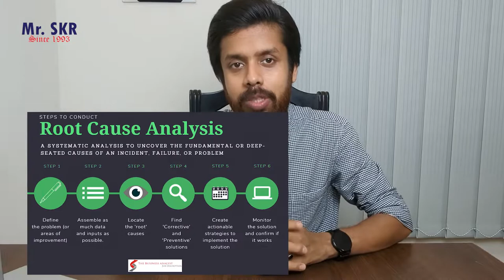Digital Marketing সমস্যার সমাধান PDCA সাইকেলে। Digital Marketing। PDCA Cycle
Digital Marketing সমস্যার সমাধান PDCA সাইকেলে। যে কোন সমস্যার সমাধান  PDCA সাইকেলে। Digital Marketing PDCA Cycle

Digital Marketing: PDCA
ইন্টারন্যাশনালি যে কোন সমস্যার সমাধান এর মোষ্ট পপুলার Cycle  হলো PDCA Cycle. PDCA Cycle ব্যবহার করে যেকোন সমস্যার সমাধান করতে পারবেন। PDCA Plan – Do – Check – Act
মনে করেন আপনার বিজনেস এখন একটা সমস্যা ডিজিটাল মার্কেটিং। এখন কিভাবে PDCA Cycle এর মাধ্যমে আপনি আপনার ডিজিটাল মার্কেটিং সমস্যার সমাধান করতে পারেন।
PDCA Cycle এর প্রথমে P তে প্লান

Plan: আপনার যে কোন কাজোর শুরুতে আপনাকে প্লান করতে হব। প্রপার প্লানিং করলে আপনার বিজনেস এর ৫০% কাজ সম্পন্নন হয়ে গেল। ডিজিটাল মার্কেটিং আপনার বিজনেসকে আন্যদের থেকে স্লো করে রেখেছে। আপনি প্রবলেম টা পেলেন যে আসলে আপনার বিজনেস স্লো এর কারন কি। যেকোন সমস্যার মূল কারণগুলি বের করার পর সেই বাধাগুলি কিভাবে অতিক্রম করা যায় যায় নির্ধারণ করতে হয়। এখন আপনার বিজনেস এর জন্য ডিজিটাল মার্কেটিং দরকার, কিভাবে করবেন ডিজিটাল মার্কেটিং। আপনি নিজে করবেন, নিজে না পারলে শিখে করবেন, আবার নিজে করার টাইম পাবেন না সেটা ও কিন্তু এবটা চিন্তার বিষয়, নাকি কোন রিলেটিভ কে দিয়ে করাবেন বা কোন ডিজিটাল মার্কেটিং এজেন্সি হায়ার করবেন। এটা আপনার প্লান হলো।

PDCA Cycle এর দ্বিতীয়তে D তে Do
DO: ধরেন আপনি কোন ডিজিটাল মার্কেটিং এজেন্সি হায়ার করেছেন। এখন তাকে আপনার প্রডাক্ট সম্পর্কে ধারনা দিলেন, প্রডাক্ট পিকচার বা ভিডিও দিলেন, আপনার প্রডাক্ট অডিয়েন্স কারা ধারনা দিলেন, পেমেন্টে করে দেওয়ার পর কাজ স্টার্ট করলেন। এজেন্সি মার্কেটিং এর দায়িত্ব নিল আর আপনি আপনার কাষ্টমার ডিল বা হ্যান্ডেল করলেন। কাষ্টমার সব সময় আপনার ই ডিল করা উচিত কারন আপনার প্রডাক্ট সম্পর্কে আপনার ধারনা বেশি থাকবে।
PDCA Cycle এর দ্বিতীয়তে C তে Check

Check: এবার কাজ শুরুর পর সব চেক শুরু করলেন। যাদি মনে করেন কাজ দিয়ে দিছি আমি পে করবো আমার কাজ শেষ। তাহলে আপনার বিজনেস পড়ে যাওয়ার সম্ভাবনাই বেশি। চেক এসে আপনি সব খুটি নাটি চেক করবেন যেমন; আপনার অডিয়েন্স ঠিক আছে কি না ছেলেদের প্রডাক্ট বাট মেয়েদের রেসপন্স আসতেছে বাট যেটা আপনার খুব একটা দরকার নাই। আপনার প্রডাক্ট ৩০ বছরের কম বয়সিদের বাট বিজ্ঞাপন চলছে সব বয়সিদের জন্য, এরকম হলে আপনার কষ্ট এমনিতেই বেড়ে যাবে। এরপর দেখবেন আপনার প্রডাক্ট এর কন্টেট ঠিক আছে কি না, প্রডাক্ট অনুযায়ী ডিজাইন ঠিক আছে কি না। কষ্টিং ঠিক আছে কি না ইত্যাদি।
PDCA Cycle এর দ্বিতীয়তে A তে Act

Act: Act এসে যেটা করবেন, চেক এ এসে যে সমস্যা গুলি পাবেন সেইগুলোর প্রপার একশন প্লান নিতে হবে। মনে করেন আপনার বিজ্ঞাপন খরছ বেড়ে যাচ্ছে, এখন সেইটাকে কমানোর জন্য ব্যানার ঠিক করা লাগতে পারে, অডিয়েন্স সিলেকশন ঠিক করা লাগতে পারে, প্রপার টাইমিং এর ব্যাপার থাকতে পারে,দ্রুত রেসপন্স এর ব্যাপার থাকতে পারে। মানে আপনি চেক এ যে সমস্যাই পাবেন PDCA Cycle এর চতুর্থতে এসে Action এ যেতে হবে।  এভাবে PDCA Cycle কন্টিনিউ চলতে থাকবে।
এভাবেই আপনি আপনার ডিজিটাল মার্কেটিং সমস্যার সমাধান PDCA Cycle এর মাধ্যমে করতে পারেন।
Social media marketing, content marketing, content writing